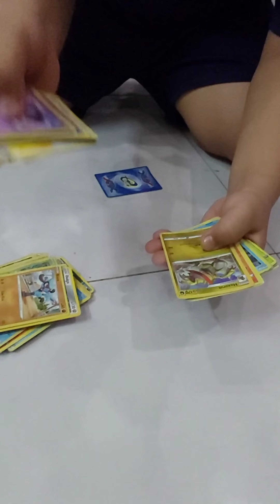Tổng hợp những video hài hước vui nhộn | Minh Quân Minh Khoa TV